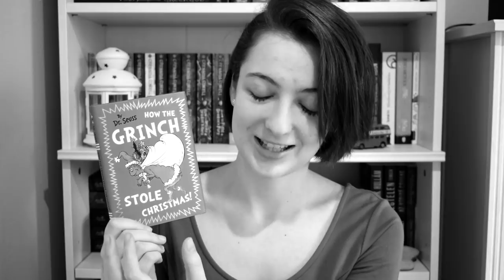5 tipp íráshoz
Ebben a videóban öt darab (remélhetőleg) hasznos tippet adok könyvíráshoz. :)

Póli Matilda: Futó ​tűz (A csikó, aki tűzben született 1.)
Póli Matilda: Sárkánytűz (A csikó, aki tűzben született 2.)
Póli Matilda: Az ​őrzők tüze (A csikó, aki tűzben született 3.)